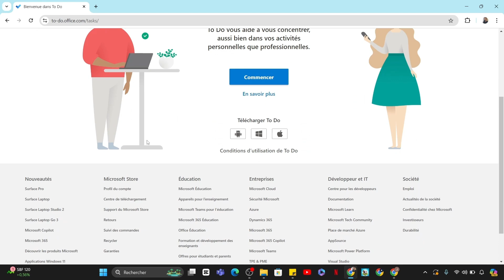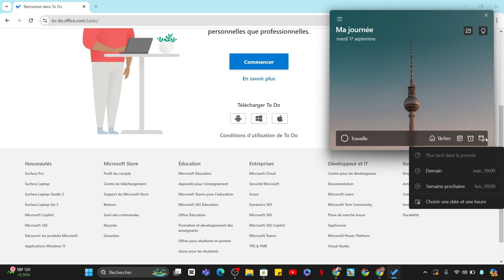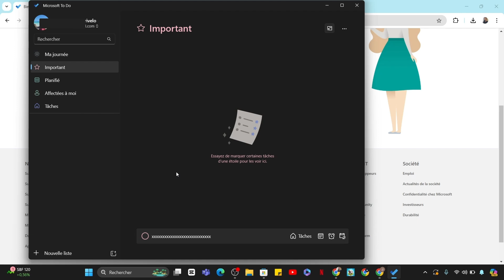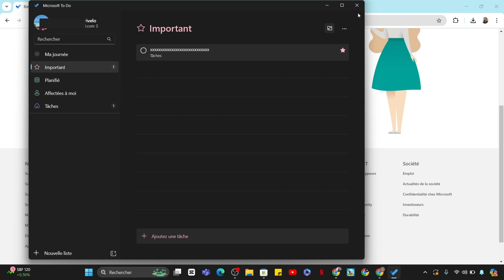Comment Utiliser Microsoft To Do (2025)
Dans cette vidéo, vous apprendrez exactement Comment Utiliser Microsoft To Do

Tuto
Tutoriel
Rapide Tuto